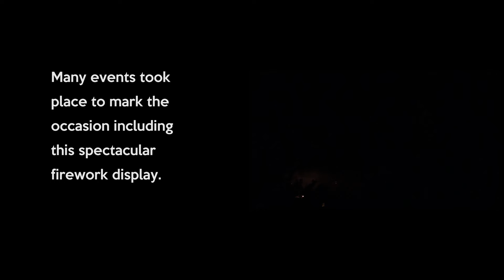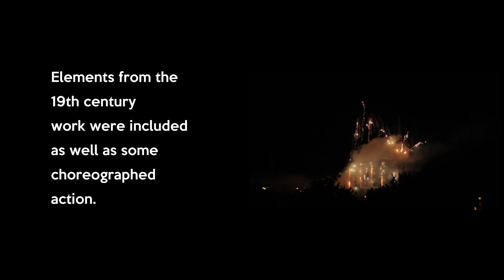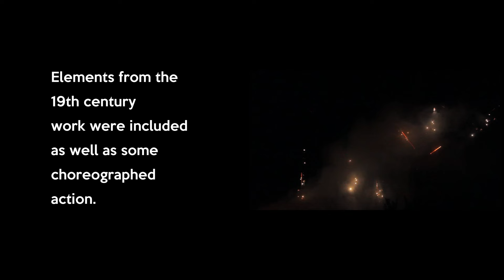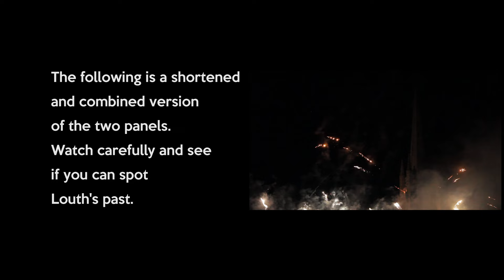GARY WOODS - LOUTH PANORAMA 4K resolution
Watch in 4K if you can!

Gary Woods modern take on artist William Brown's Louth Panorama 19th century masterpiece was screened in St James' Church as part of the 500th anniversary celebrations of the completion of the church spire on the 12th and 13th of September 2015.

About Gary; photographs and works are held in many permanent collections including The Getty Museum, the Victoria & Albert Museum and the Biblioteque Nationale. In 2000 he was the BBC Artist in Residence and his most recent exhibitions have been at The British Council in Abuja, Nigeria and at Alford Manor House in Lincolnshire.

and edited by YellowBellyTelly. Peter Rhodes supplied two large 4K screens to display the work inside the church and has this version on display in 4K in their Louth Shop.